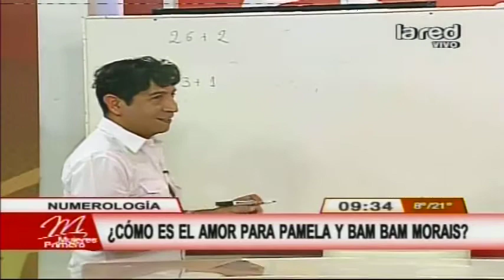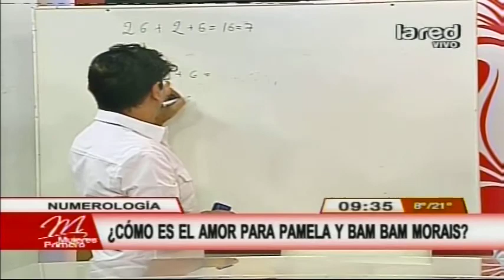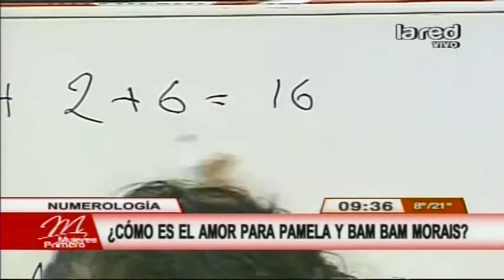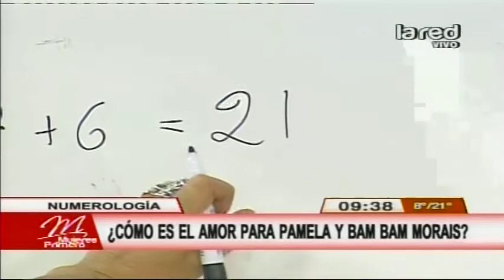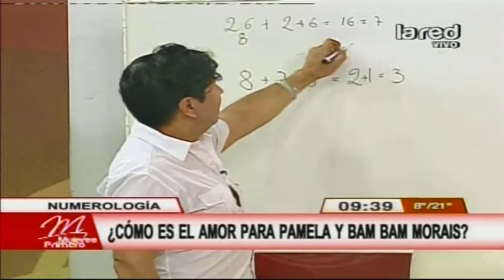Numerología del amor entre Pamela Díaz y Esteban Morais